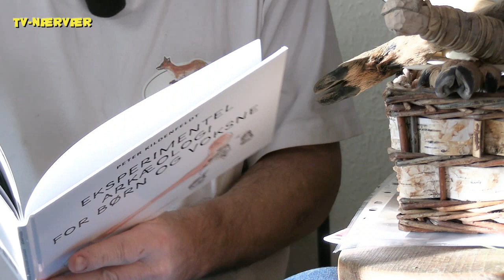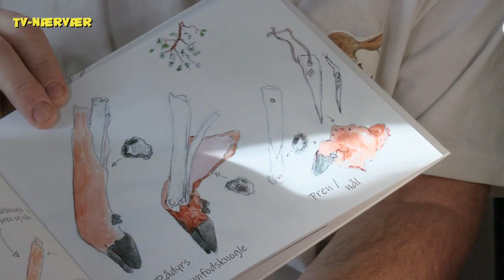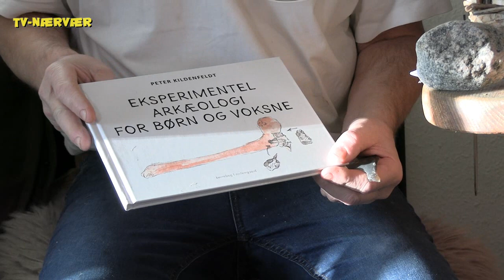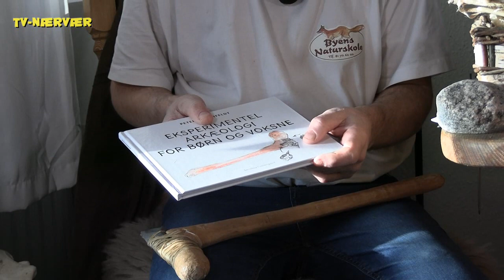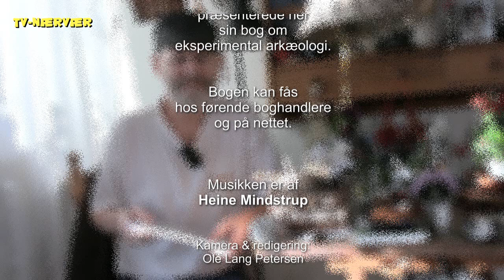Tid til en ny hobby?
Den flittigt skrivende Peter Kildenfeldt, der også varetager Byens Naturskole, læner sig op ad sin arkæologiske uddannelse med sin nyeste bog, der handler om eksperimentel arkæologi.
Og der skal nok være nogle stykker, der kunne tænke sig at føje lidt flintehugning til strandturen, hvor man kan være heldig at finde flint, der egner sig til at lave redskaber af.